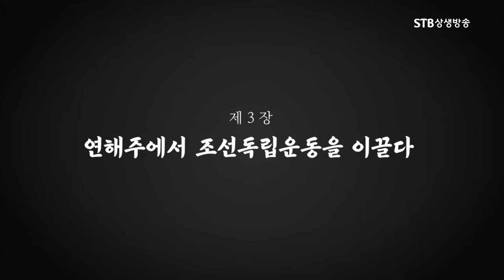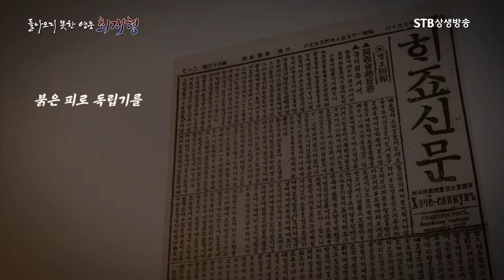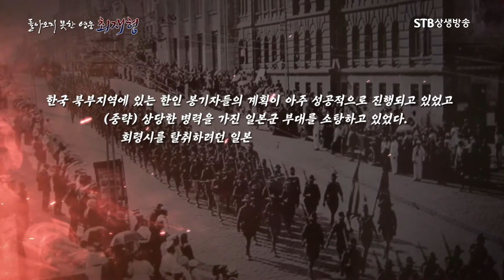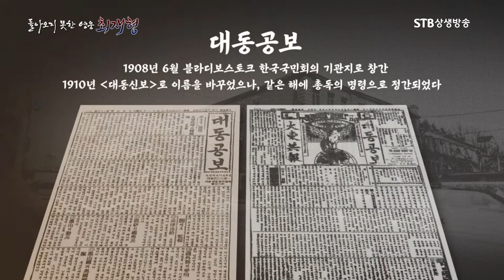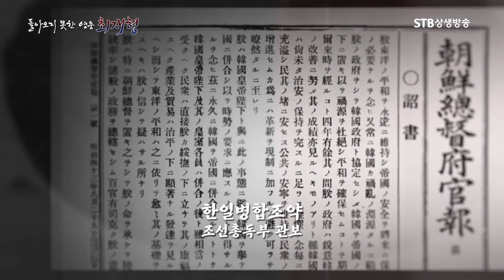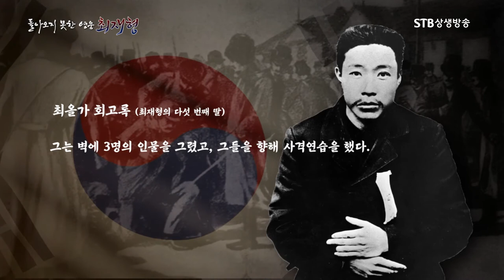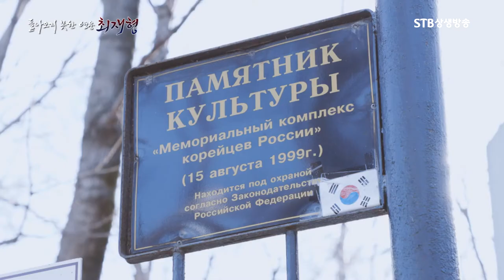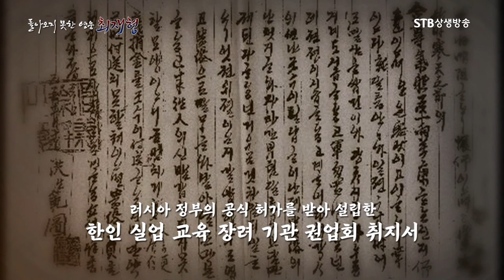돌아오지 못한 영웅 최재형 #3 연해주에서 조선독립운동을 이끌다ㅣ안중근과의 역사적 만남과 거사ㅣSTB상생방송 역사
돌아오지 못한 영웅 최재형